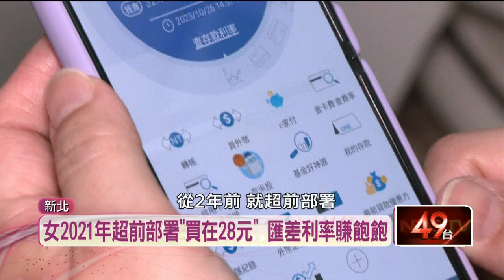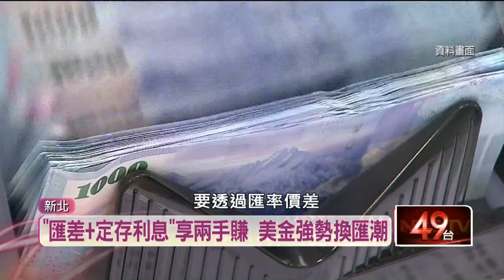獨家／美元32.4元持續走強狂飆！ 美元定存利率衝7%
美元持續走強，不少投資人早就超前部屬，從兩年前開始換美金，並靠著美元定存，至今已經賺了一把，不少銀行也趁機推出美元的優利定存，平均都有5%到7%，成為不敢承受股票高風險的保守投資人新選擇。